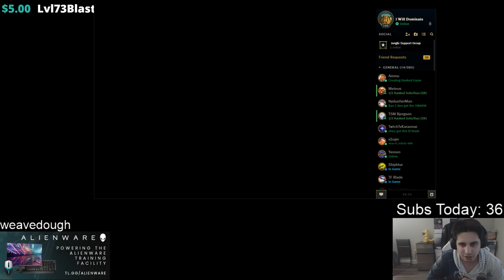Kindred: Turning an EARLY GAME DISASTER into a WIN! - HOW TO DOMINATE EP. 43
🔥Follow Dom on FB🔥